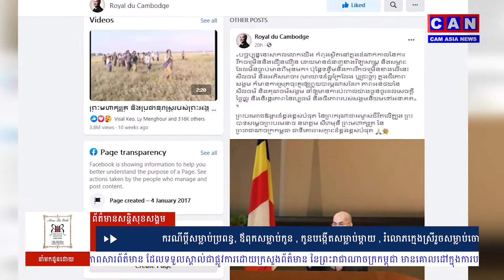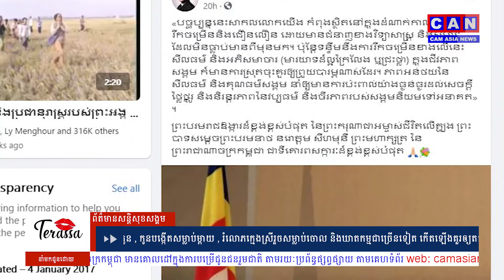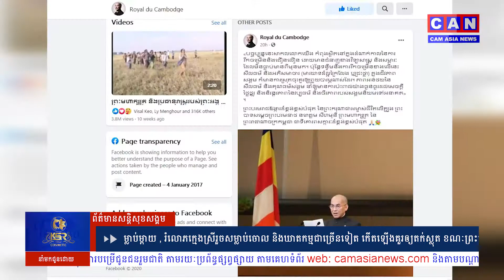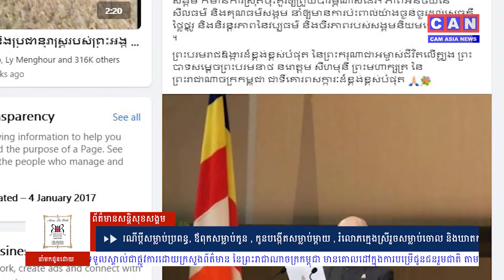ករណីប្តីសម្លាប់ប្រពន្ធ, ឪពុកសម្លាប់កូន , កូនបង្កើតសម្លាប់ម្តាយ , រំលោភក្មេងស្រីរួចសម្លាប់ចោល និងឃាតក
ករណីប្តីសម្លាប់ប្រពន្ធ, ឪពុកសម្លាប់កូន , កូនបង្កើតសម្លាប់ម្តាយ , រំលោភក្មេងស្រីរួចសម្លាប់ចោល និងឃាតកម្មជាច្រើនទៀត កើតឡើងគួរឲ្យតក់ស្លុត ខណៈព្រះមហាក្សត្រ មានព្រះបរមរាជឱង្ការ ថា សីលធម៌ ក្នុងសង្គម មានការស្រុតចុះ គួរអោយព្រួយបារម្ភណាស់